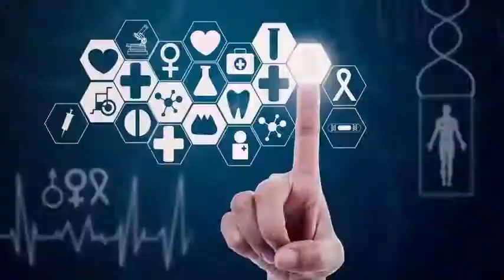Half of the world's species: could be extinct and you are part of the problem.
When the first list of endangered species was created 50 years ago, it started with 78 animals. The brown bear and bald eagle were among the American icons to make the first list.

Today, there are 1,400 animals and 900 plants an expansion that reflects more requests for listings over time, but also the fact that threats to habitats and ecosystems have become widespread and complex.

In the early days of the Endangered Species Act, we could more easily identify the threat and go directly to the source. When DDT was thinning egg shells, killing the embryos and endangering several bird species, we worked to curb harmful pesticide applications. After a federal ban on DDT, the problem was solved.

Today, threats are more likely to come from the general changes in the environment that occur as growing populations push housing and foreign commercial developments, energy development and fragmentation of agriculture on a large scale and invade habitats and droughts Related to climate change and forest fires degrade entire ecosystems.

This means that the Endangered Species Act and properly funded species recovery plans are needed more than ever - but also that new methods of conservation need to be invested to help protect endangered species. Extinction before they become the first place.
Three quarters of all land in the United States is a private enterprise and as such is an untapped reservoir of conservation potential.